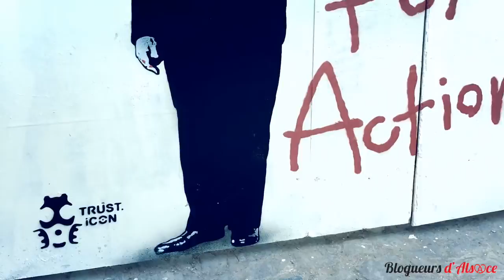London Trip : Visiter Londres en 3 jours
Visite de Londres en 3 jours en vidéo.
Blog voyage des Blogueurs d'Alsace.